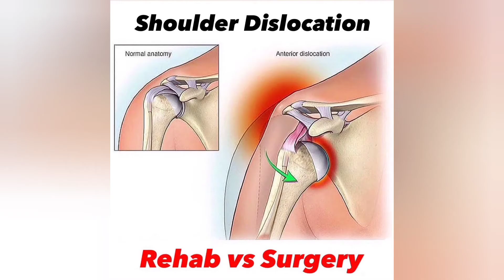علاج طبيعي# لخلع الكتف shoulder dislocation